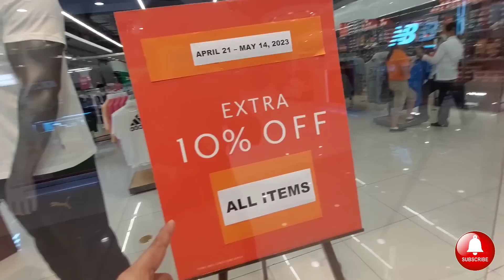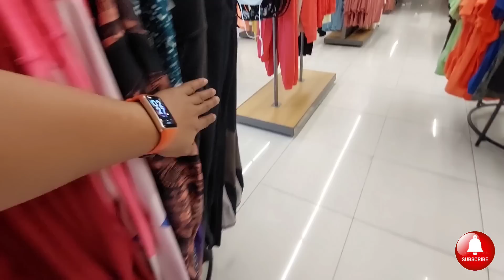SPORTS CENTRAL OUTLET SM CHERRY BAGSAK PRESYONG ORIGINAL ADIDAS, NIKE, PUMA UNDER ARMOUR AT REEBOK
Bilihan ng mga mita pero legit na adidas, nike, puma at under armiur na sapatos and apparels at accesories..

Location:: SPORT CENTRQL OUTLET SM CHERRY SHAW BLVD MANDALUYONG CITY

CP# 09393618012